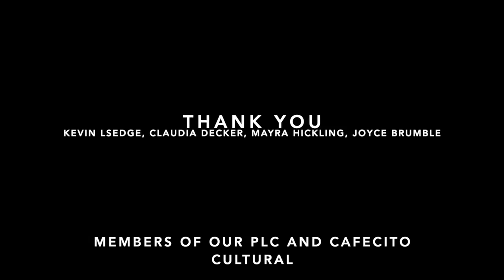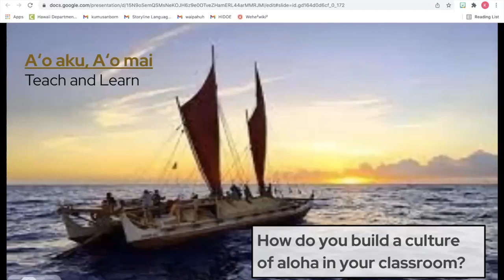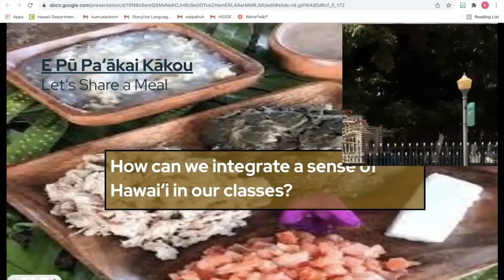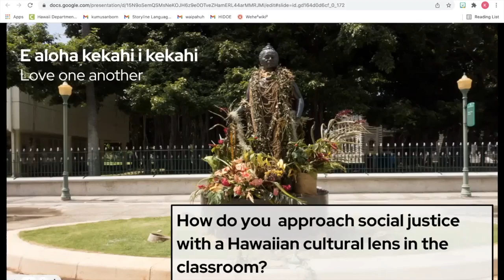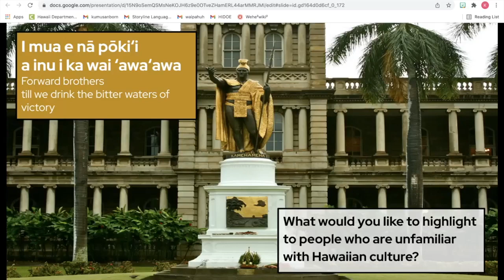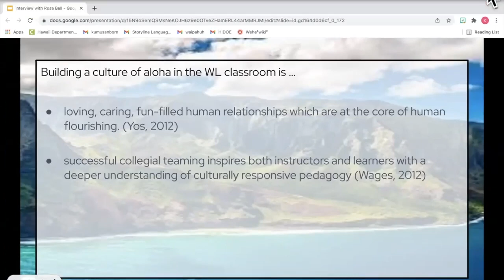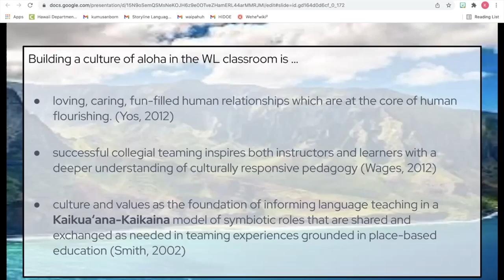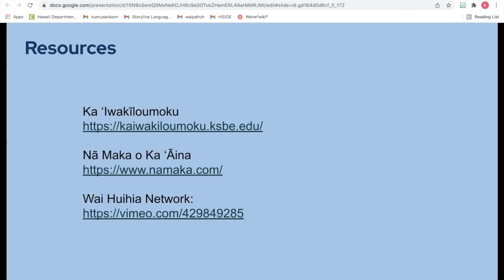Building a Culture of Aloha | PLC Interview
Dr. Alohilani Okamura and Kumu Rebecca Kāhealani Sanborn. Kumu mahalo for accepting to come and share with us about your culture and your support for all educators to enhance their knowledge about Hawaiian culture.